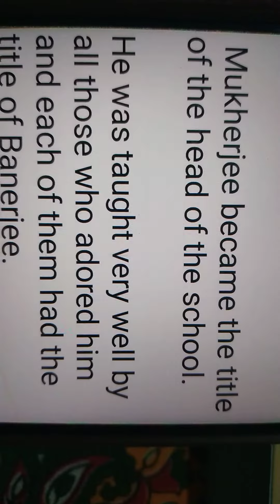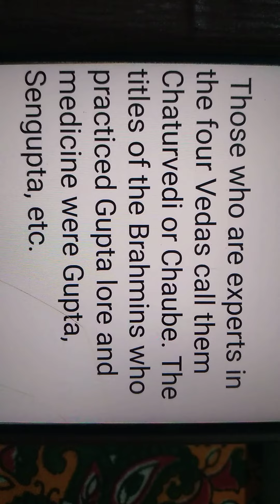Chatterjee, Mukherjee, Bandyopadhyay, Gangopadhyay, Bhattacharya, Trivedi, How did they come???